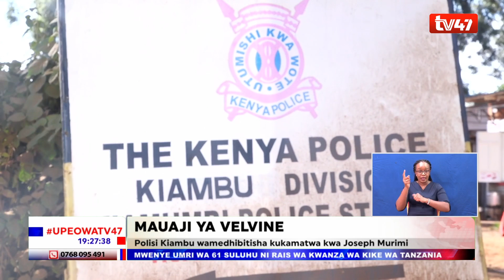Mshukiwa wa mauaji ya Velvine Nungari alikamatwa na kufikishwa katika mahakama ya Kiambu leo